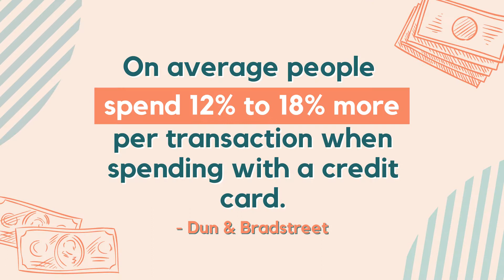Should You Give Up Credit Card Points for Qube Money?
Want to know if you should give up earning credit card points to use Qube Money? In this video, we're breaking down how credit card spending stacks up to Qube and why you should consider laying off the credit card.

💰 Download the Qube Money App and get TWO FREE MONTHS OF PREMIUM with the code MONEYMAMA

Numerous studies show we spend more money when using a credit card, even if we pay it off in full each month. In fact, estimates show we spend at least 12% to 18% more when using a credit card, if not much, much more than that. Credit card rewards can't stack up to that extra spending!

Instead, use Qube with it's excellent security and intentional spending controls to align your money with your goals. And to have more cash for the things you love to do!

How to Get Your Reluctant Partner to Budget with Qube Money

▸▸▸About Smart Money Mamas

At Smart Money Mamas, handling your money is a radical act of self-care. It’s not black-and-white, dollars and cents. It’s about getting you more of what you want, reducing waste in all areas of your life, and minimizing stress and anxiety.

Founder, Chelsea Brennan, is an ex-hedge fund investment manager turned financial educator who helps moms connect with all aspects of their money in a way that lets them overcome emotional blocks, identify what they most want, and create the healthy money habits that will help them achieve their goals while modeling positive money relationships for the next generation.

While this channel may earn minimal sums when the viewer uses the links, the viewer is in no way obligated to use these links. If you choose to use these links, you’ll be helping us provide more free education for moms. Thank you for your support!